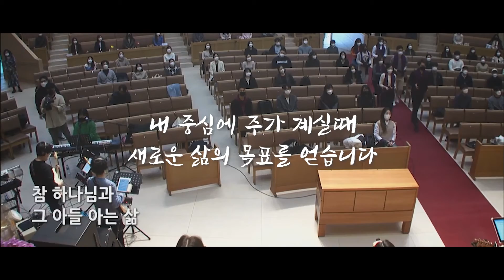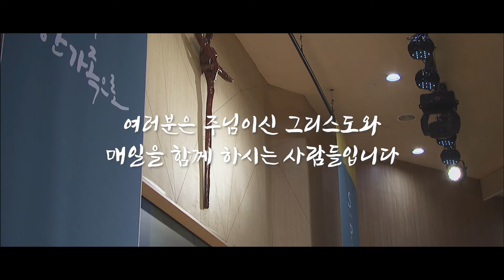[J&B STUDIO] 이것이 영원한 삶 -마커스워십 / 스프링워십 김수민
함께 하는 것이 혼자일 때보다 값집니다👍
힘든상황속에서도 우리의 희망되시는 주님을 높이는데
최선을 다하는 하루를 기대합니다!💖